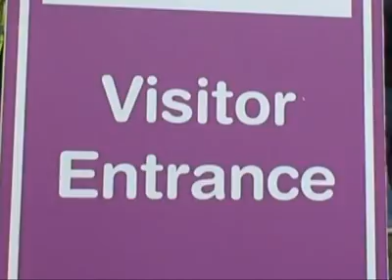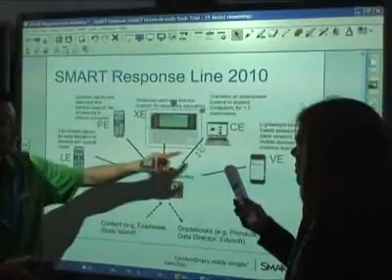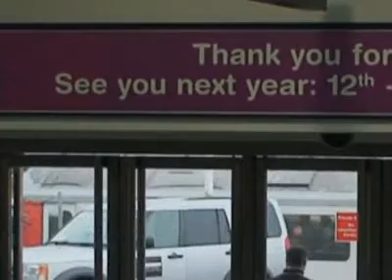Posgrado de Especialista en Internet y Pizarras Digitales en el aula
Gracias a la colaboración de entre la Cátedra Toledo de e-learning con SMART Technologies, los estudiantes del posgrado de especialista en pizarras digitales en el aula se desplazaron a Londres para visitar la Feria Educativa BETT, la más importante del mundo, donde tuvieron contacto con las novedades de producto de SMART y el resto de los expositores